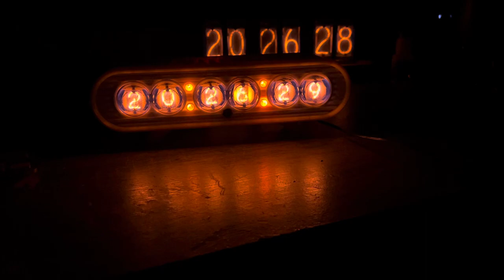Z560M nixie óra